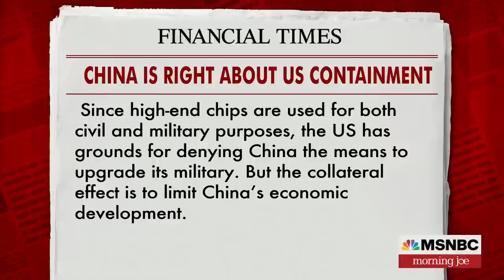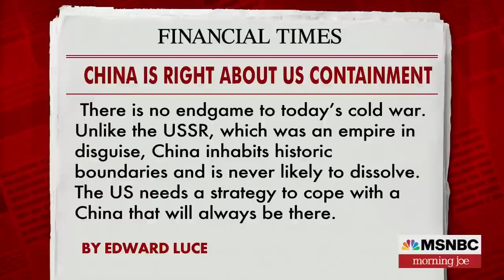Ed Luce: China is right about U.S. containment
The Financial Times' Ed Luce joins Morning Joe to discuss his latest column on why China is right about U.S. containment.